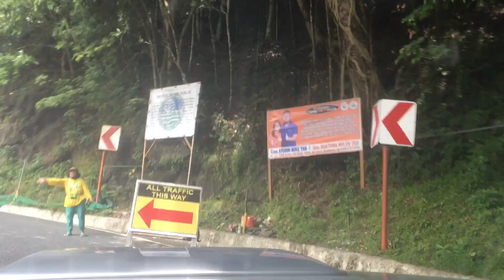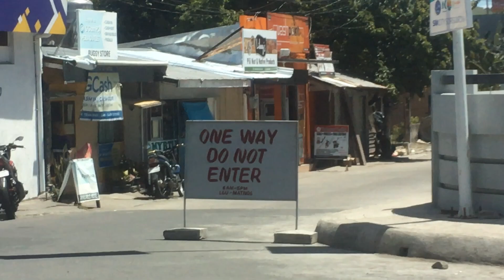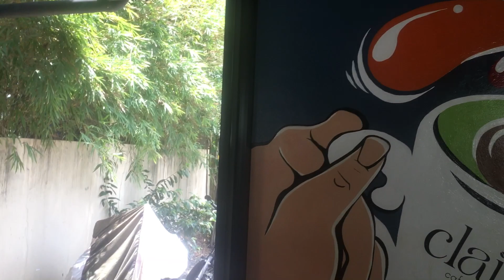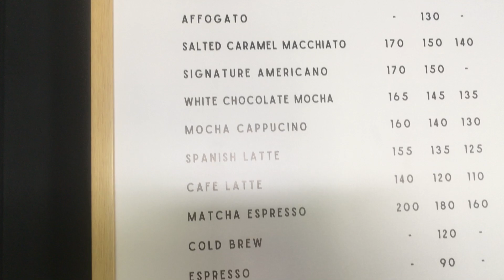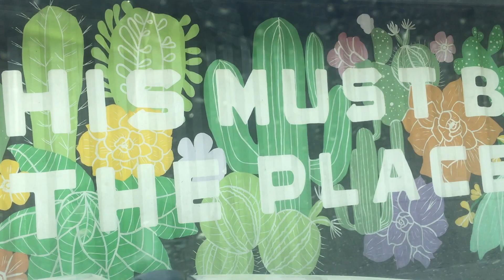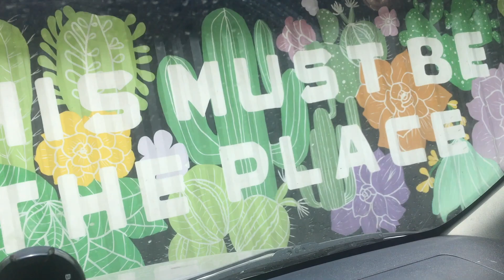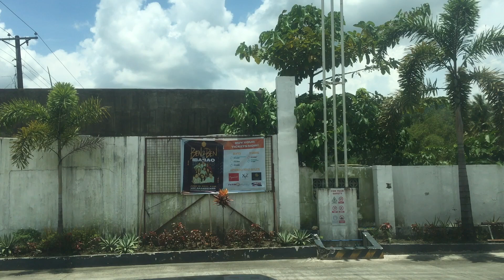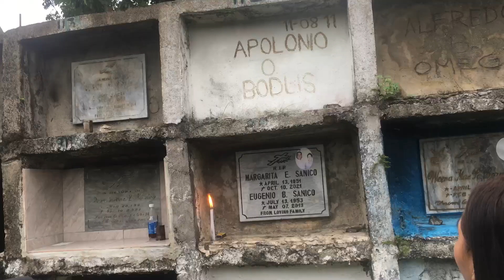CAVITE TO LEYTE (PART 1) | TRAVEL VLOG